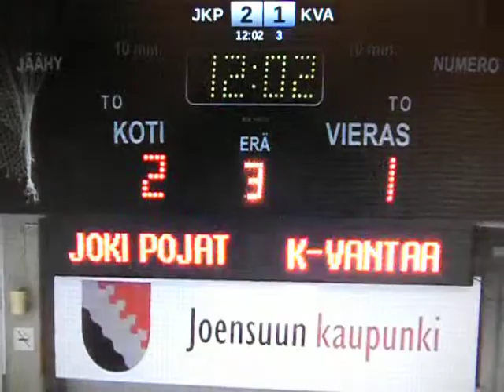jokipojat - k-vantaa osa 5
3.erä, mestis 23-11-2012